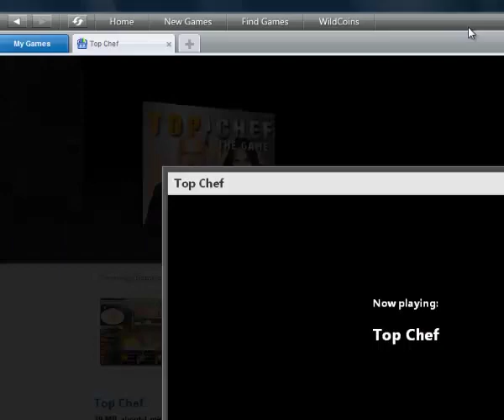Top Chef The Game : Let's Gran Prix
Why does everything I touch turn to onions or lettuce?!?!?
I thought this video was better than my most recent stuff,